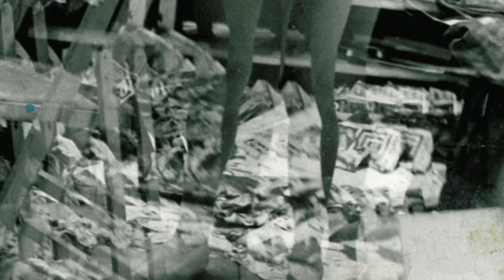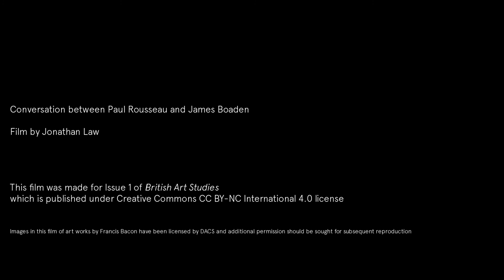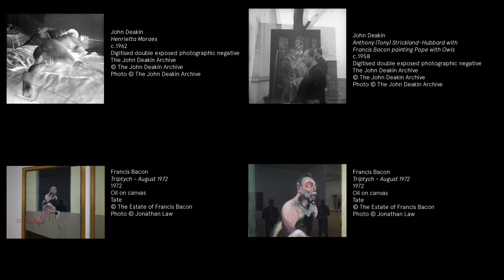John Deakin: Exchanges with Francis Bacon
The Look First feature represents a different kind of article to its companions in British Art Studies; one that is pre-eminently visual and necessarily collaborative, and that is made possible by the digital format of the journal.

In this series of short films made by Jonathan Law, the art historian James Boaden, and the curator of The John Deakin Archive, Paul Rousseau, discuss the double-exposure images made by the photographer John Deakin (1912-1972) in the 1950s and 1960s.

The films ask you, firstly, to look closely at the images being discussed. Each one begins with a sustained and intense shot of a single image before opening up to a wide-ranging discussion about Deakin, double exposures, and photography.